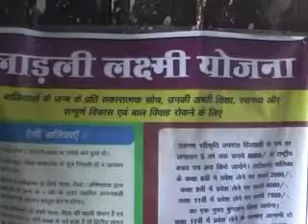gram panchayat Bhanakedi yojna emstv.in panchayat.net